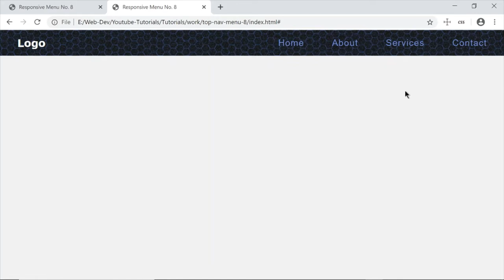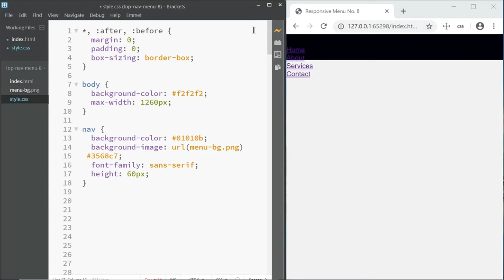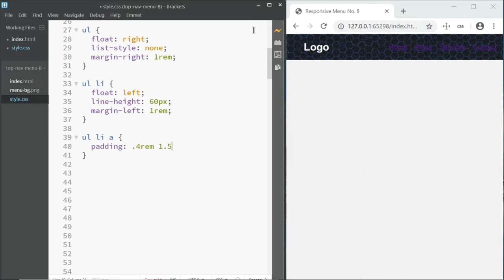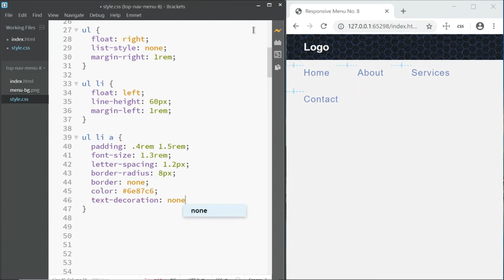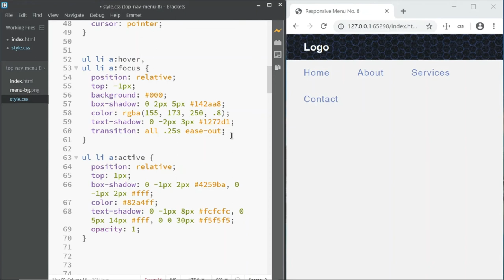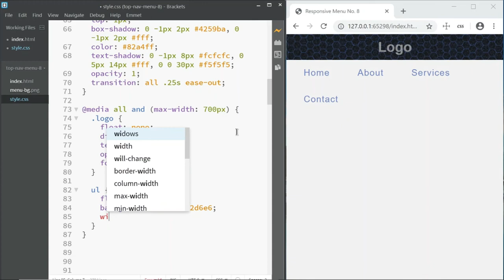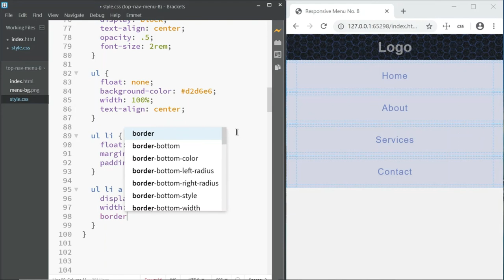Responsive Top Navigation Menu With Background Image Using HTML & CSS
Learn How To Create A Simple Responsive Top Navigation Menu With Background Image Using HTML & CSS